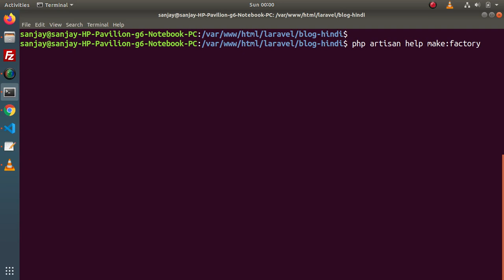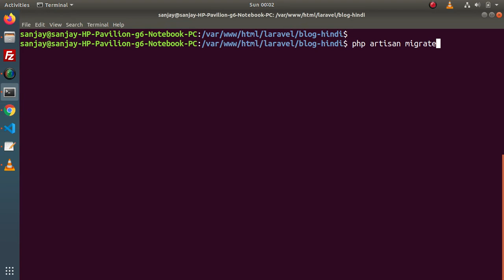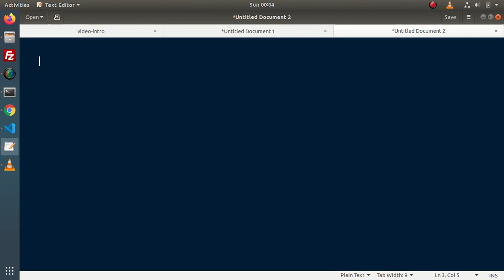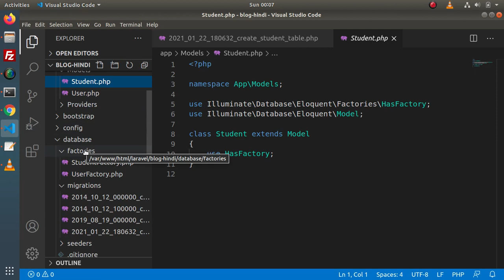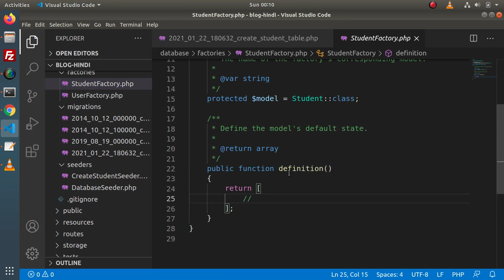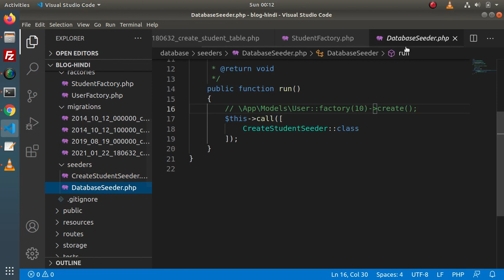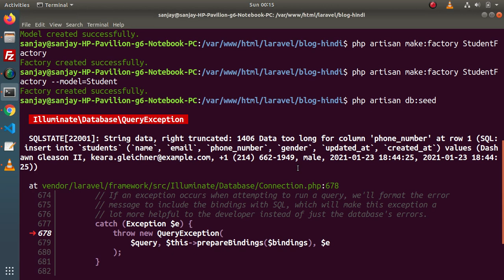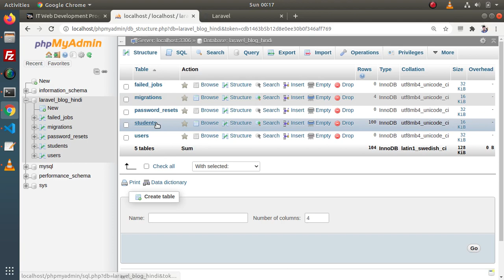Learn Laravel 8 Tutorials in Hindi - #27 - Factory Concept in Seeders and with Faker Library